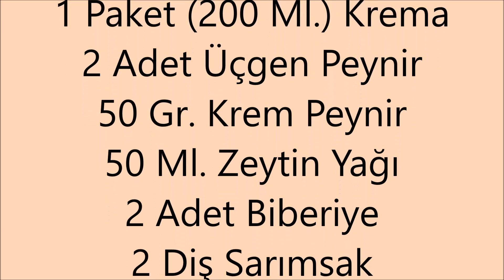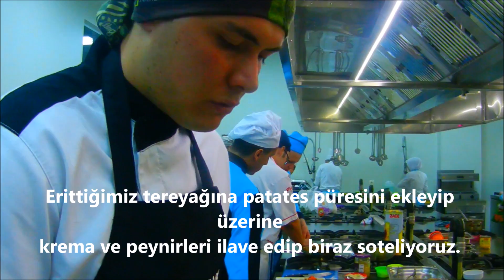DANA BONFİLE PATATES PÜRESİ İLE - BARIŞ KARACA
Sağlık, yaşam, beslenme, yemek, mutfak ve gastronomi ile ilgili her şey.
Yemek tarifleri, temel bilgiler, dekorlar, süslemeler, dünya mutfakları, yöresel mutfaklar, sebze meyve oymacılığı, tabak süsleme.